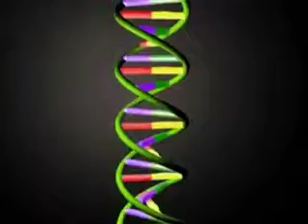Waterfall: Opening Vignette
Created by Tinch Minter – funded by a People Award from the Wellcome Trust

Starring Kathy Joyce in a one-woman show set in a multi-media live environment created by Saul Cross, exploring the experiences and dilemmas of women and health professionals in relation to pre-natal genetic screening.

Developed from ESRC funded research by Professor Gillian Lewando-Hundt et al.

santetheatre.co.uk